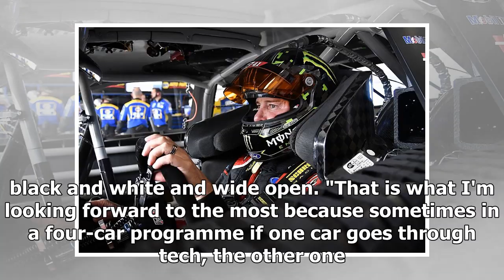Busch: 'Streamlining' two-car NASCAR Ganassi team size appealing | k production channel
Kurt Busch says his move to the Chip Ganassi Racing NASCAR Cup series team for 2019 was appealing because it is a "streamlining" two-car outfitBusch has left th...